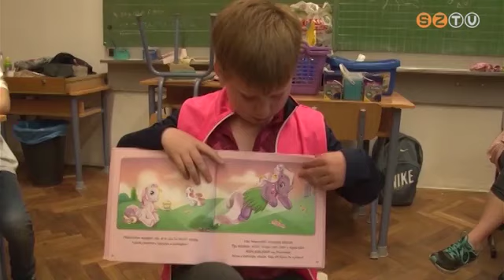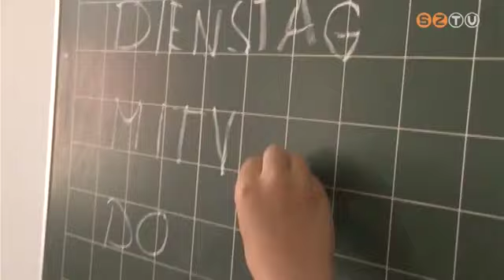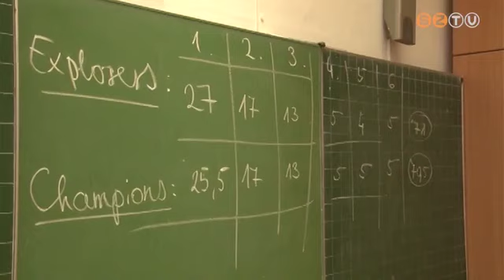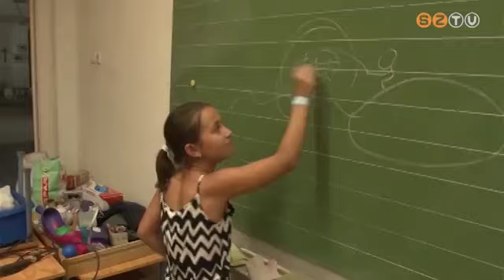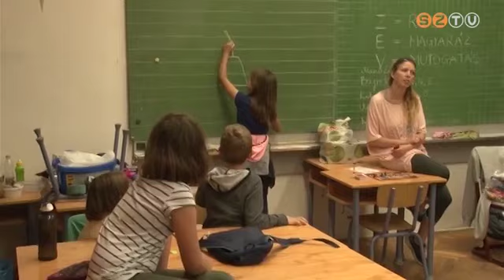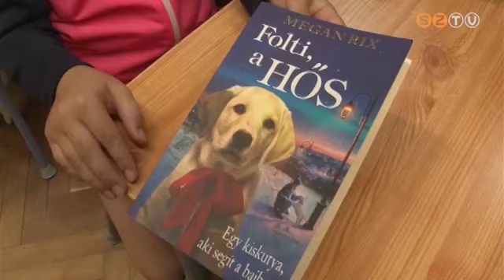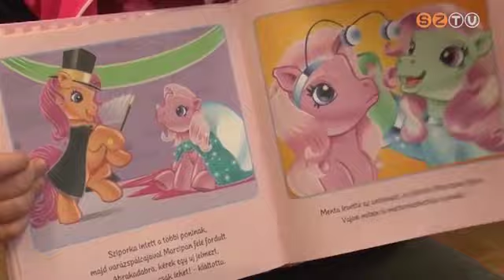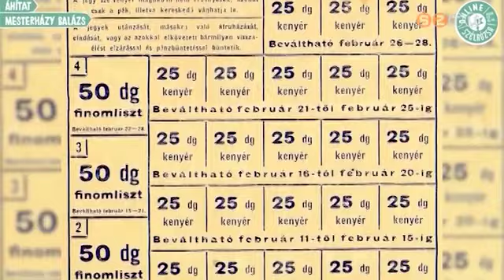Nyitott ajtók - 2020. augusztus 24.